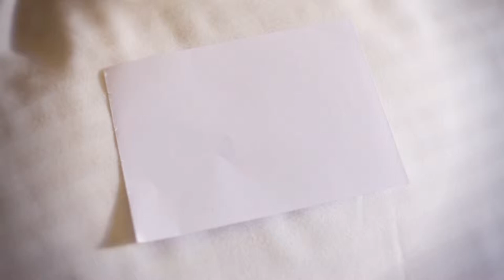detur hd Color Master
Fotoğrafçımız Ahmet Gül Tarafından çekilen Detur   tanıtım Filmi.